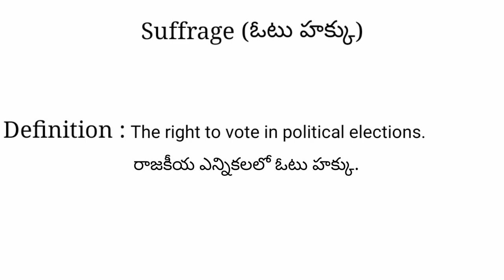Suffrage meaning in telugu with examples | Suffrage తెలుగు లో అర్థం @Meaning in Telugu